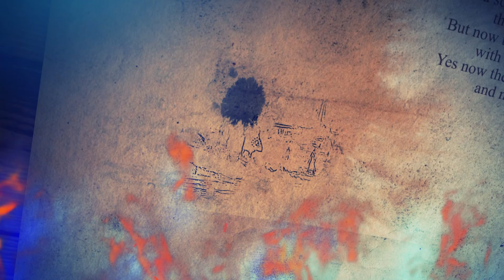Crusader Kings 3 - AGoT | Of Honey and Stingers | 10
Die Reach im Jahr 259 AC.
Lord Ben Beesbury ist nach Jahren des Studiums seiner Abstammung und der Geschichte seines Hauses und der anderen großen Geschlechter der Reach zu der Einsicht gekommen, dass die derzeitige Position deiner Familie nicht gerecht ist. Die Abkömmlinge von Ellyn Ever-Sweet haben Besseres verdient, als die Vasallen Oldtowns zu sein. Ihr Platz ist vielmehr an der Seite der Nachfahren der anderen Kinder von Garth Greenhand, den Redwynes, den Florents und Rowans.
Der selbstbewusste Lord von Honeyhold schmiedet einen Plan um aus dem Schatten des Hightower hervorzutreten und eine eigene High Lordship zu errichten und dem Haus Beesbury einen gebührenden Platz in Westeros zu sichern ...